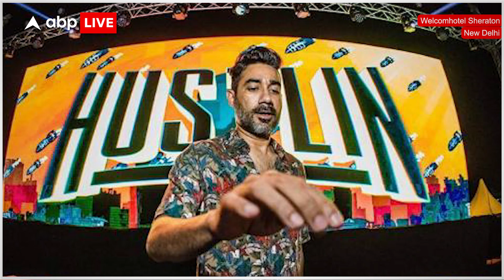Nucleya की कहानी ! India का सबसे बड़ा DJ Funky कपड़े क्यों नहीं पहनता ? कैसे लोगों को नचाते हैं?